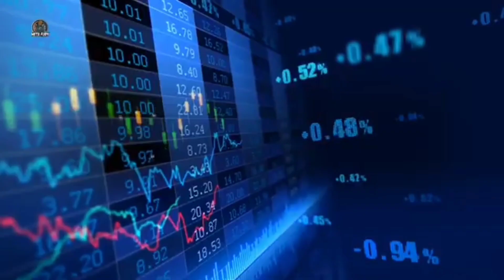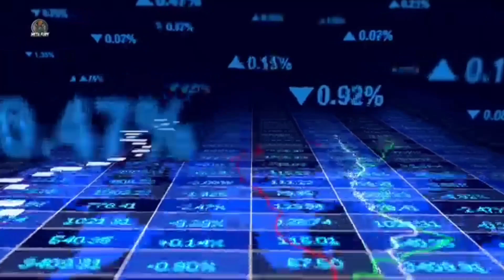Metafury Paper Plan, मेटाफुरी पेपर प्लान (फ्री आमद ) इसे समझ गये फ्री मे आर्निग लाखो डालर की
🔥FREE $4000 TOKEN FREE🔥.

🔥FREE $15 FREE🔥FREE

👇🏻FREE AIR DROP👇🏻
🔥META FURY🔥
NO INVESTMENT💯

FREE $15 INSTANT

FREE 4000 TOKEN

👇🏻JOINING LINK

👆🏻FAST JOIN 🔥
Ragister fast~

FREE $100000 EARNINGS